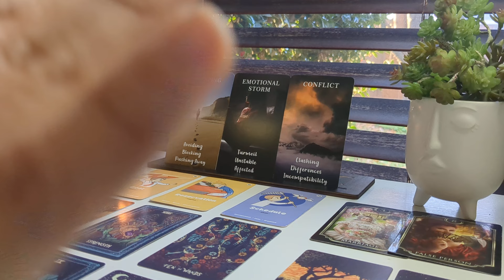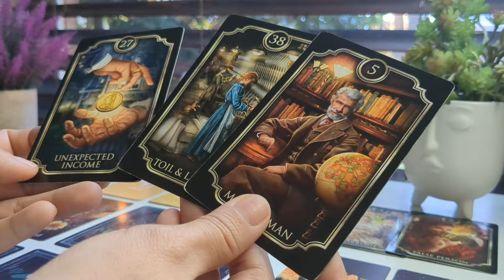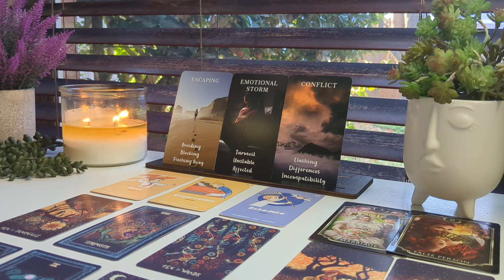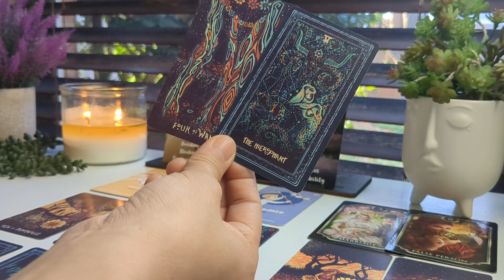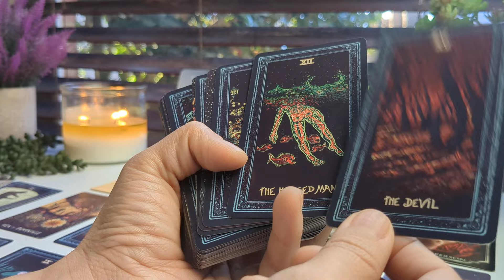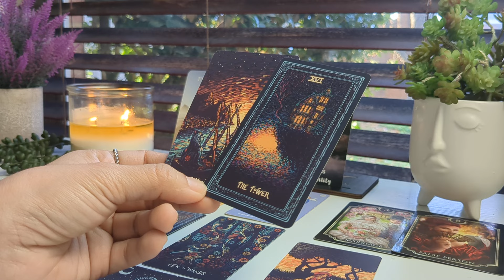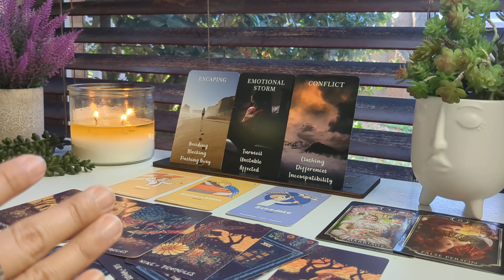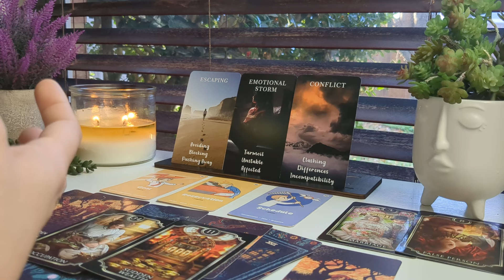✨ You need to know the PAIN YOU'VE ENDURED will be made fair. For some, this person could go to JAIL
Thank you for joining! We're just doing an energy read for the collective. I hope that this message finds you well.

Treats for you at:

tarotcoffee.co